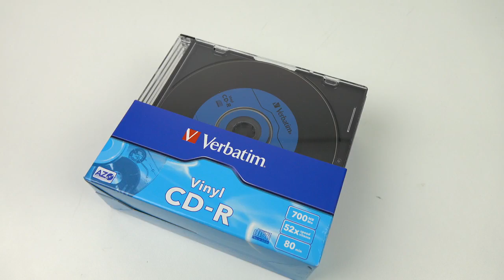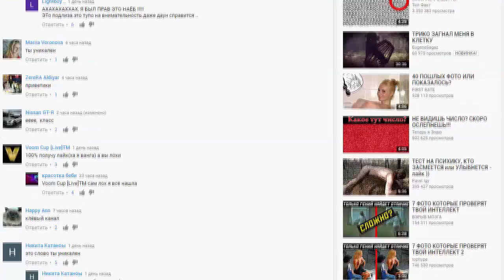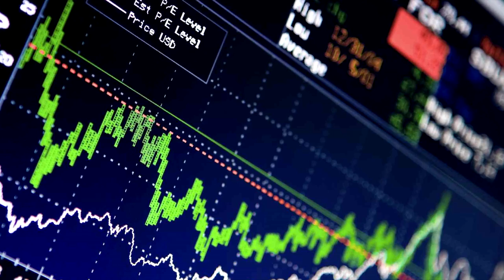5 Реальных Случаев Перемещения во Времени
5 РЕАЛЬНЫХ СЛУЧАЕВ ПЕРЕМЕЩЕНИЯ ВО ВРЕМЕНИ - с вами взрыв мозга и это топ 5 реальных случаев перемещения во времени